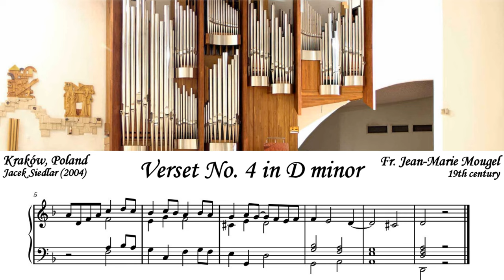Fr. Jean-Marie Mougel - Verset No. 4 in D minor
This piece is one of several short versets in various keys composed by Frère Jean-Marie Mougel.  It dates to around 1864.  I have not been able to find any information about this composer, unfortunately, other than that he was organist in Brumath in the Bas-Rhin region of France and was a member of the Congrégation des Frères de Matzenheim.

The sheet music for this piece is freely available online from the Bibliothèque nationale de France.

Played on the sample set for the 2004 Jacek Siedlar organ at the Church of St. John Cantius in Kraków, Poland.  Sample set by Piotr Grabowski.